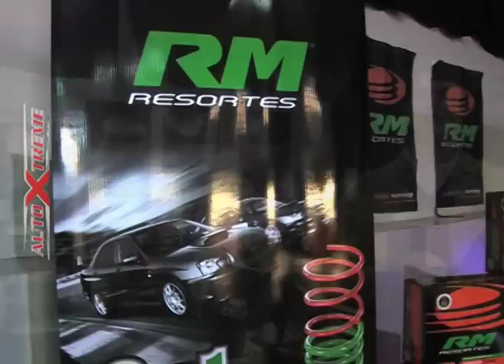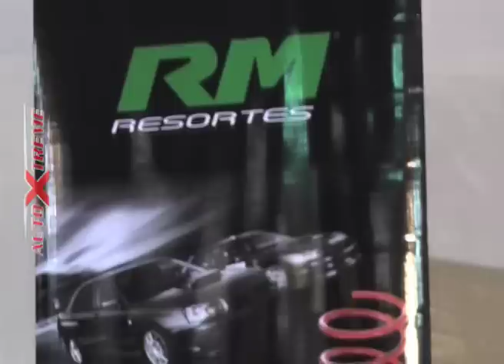RM "BUENOS AIRES AUTO 2012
Hablamos con MARCELO AMBROA GERENTE COMERCIAL de RM RESORTES. Esta en el CENTRO MIGUELETE dentro del marco de la EXPOSICION BS. AS. AUTO 2012 acompañando a la gente de autoXtreme como parte de su campaña de comunicación RM 2X1.